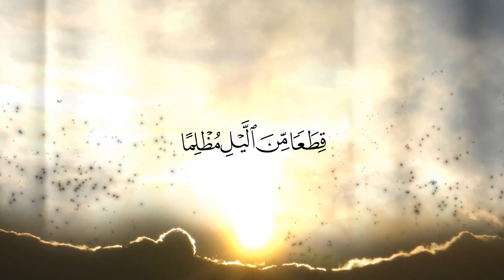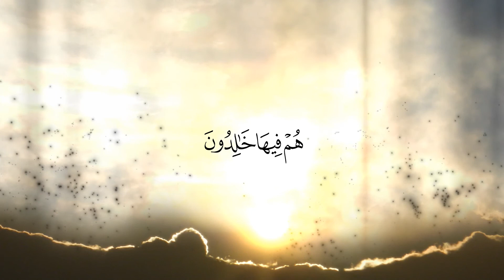تلاوات خاشعة | سورة يونس | من الآية 24 - 26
تلاوات خاشعة
سورة يونس | من الآية 24 - 26
صدقة جارية عني وعن والدي وجميع المسلمين الاحياء منهم والاموات
من مشروع القرآن الكريم ( المرئي )